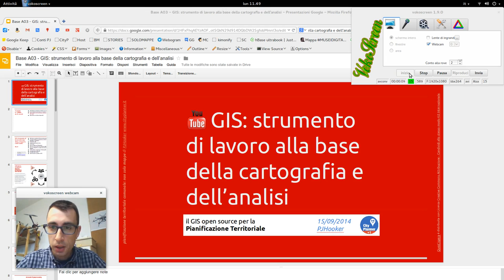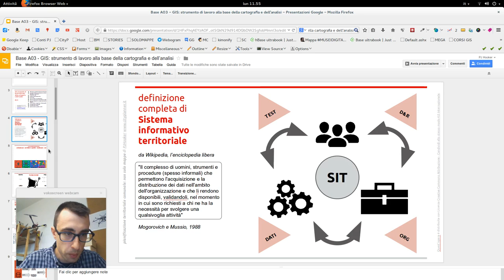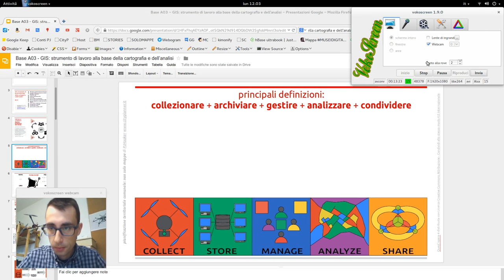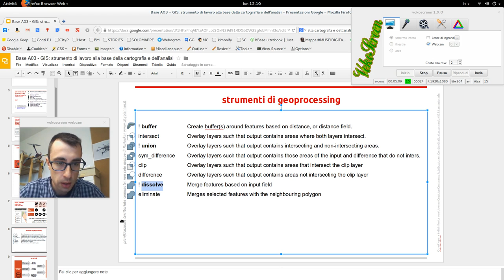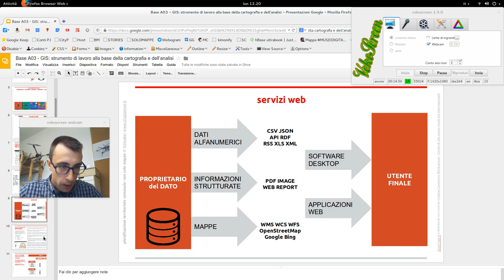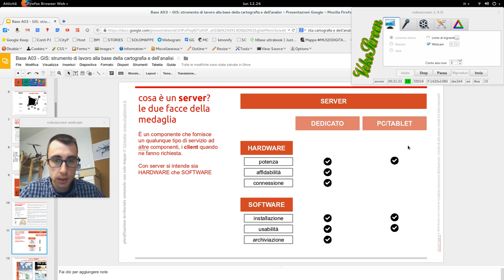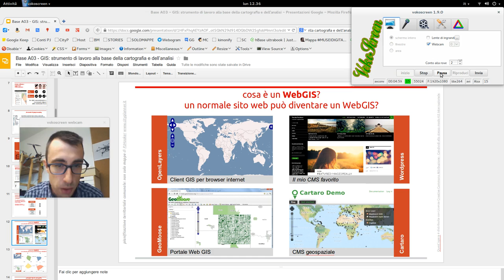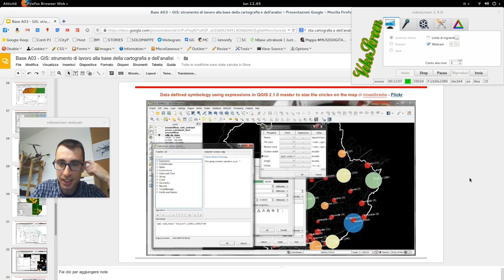Corso GIS open source per Urban Planner 3/4 livello base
Riassunto lezione:
2:39 definizione completa di Sistema informativo territoriale
5:55 principali definizioni: collezionare, archiviare, gestire, analizzare e condividere
13:27 formato dei dati
16:37 creare, editare e aggiornare i dati geografici
19:17 strumenti di geoprocessing
26:19 servizi web
30:08 cosa si intende per GIS desktop?
34:41 cosa è un server? le due facce della medaglia
36:44 cosa è un WebGIS? un normale sito web può diventare un WebGIS?

48:24 carrelata screenshoot:
- principali tipi di cartografie
- principali tipi di analisi
- analisi evolute e possibili col GIS